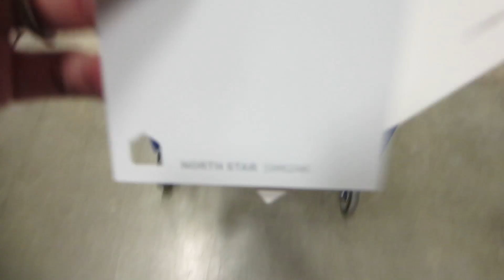OUR OCTOBER BOY!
We have a boy in our house that is pretty excited that it is October. Watch out world, Charlie will be turning 3 this month!

The Gross Family established GROSSLAND in Feb 2016, and we post every weekday at 4 PM PST about our life and attempts to be more (G)rateful, (R)ighteous, (O)utstanding, (S)mart, and (S)elfless. Join us and be GROSS!

Intro Music: Pixie Dust - Composed and performed by our Sister, Elisabeth Allred - She rocks! (Marie wrote the lyrics)

Cameras we use:
Canon S110

Mailing Address:
We would love to hear from you.
3118 Wheaton Way Bremerton, WA 98310

We look forward to you being a part of our online family!